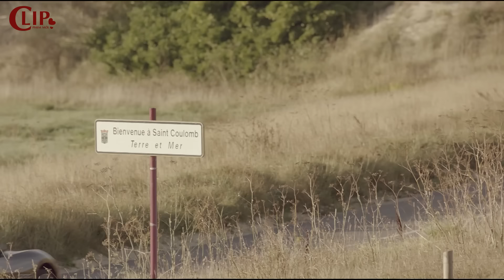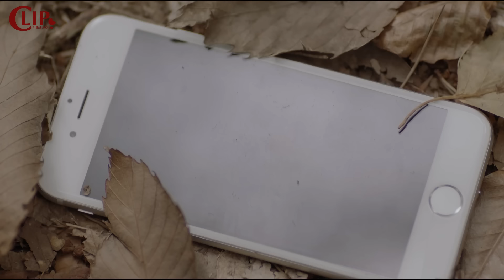Cô Nàng Lọ Lem Bỗng Thành Tỷ Phú Khiến Các Mẹ Kế Ghen Tị | Phim Ngôn Tình Trung Quốc Hay Nhất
Cô Nàng Lọ Lem Bỗng Thành Tỷ Phú Khiến Các Mẹ Kế Ghen Tị | Phim Ngôn Tình Trung Quốc Hay Nhất - Châu Vũ Đồng - Tống Uy Long - Vương Dĩ Luân
☞ Phim Trung Quốc Khoảng Cách Năm Ánh Sáng Giữa Anh và Em Full Bộ
☞ Trích đoạn phim ngôn tình Khoảng Cách Năm Ánh Sáng Giữa Anh và
☞ Phim Ngôn Tình Tổng Tài Sủng Nhầm Cô Vợ Thế Thân
☞ Phim Tình Cảm Hay Nhất Tôi và Chúng Ta Ở Bên Nhau
☞ Phim Mới 2024 Tam Sinh Tam Thế Thập Lý Đào Hoa
Phim được thuyết minh, lồng tiếng và upload bởi Clip Phim Moi!